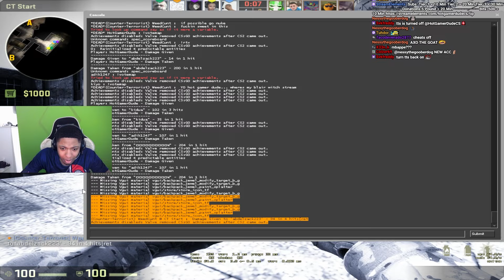IS CLASSIC COUNTER WORTH IT? [OG CSGO]